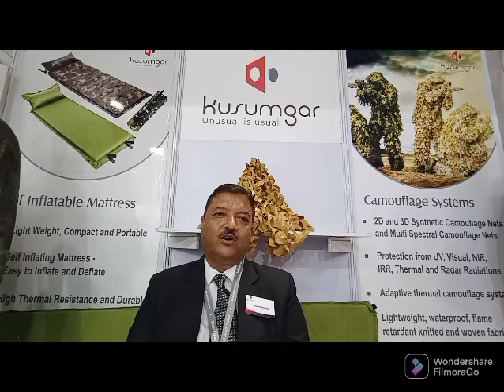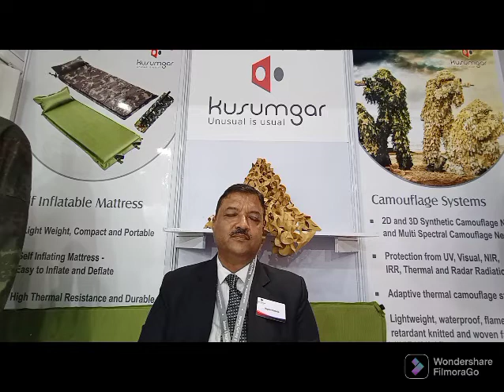Gp Capt. Rajeev Badola (Retd.) VP Defence Kusumgar Corporates Pvt. Ltd speaking to ADU at D&S 2022.